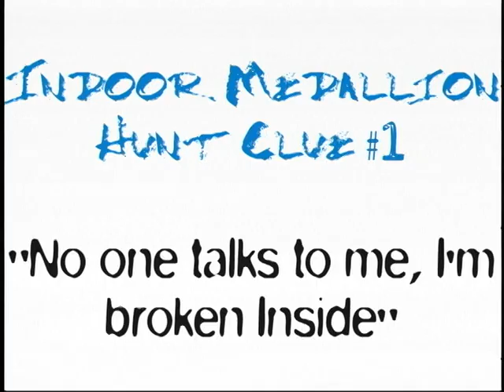The 4Cast 10-4-10.avi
The 4Cast is Eastview High School's Daily Video Announcement Show.